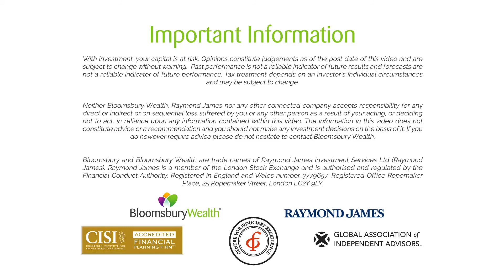The investing industry is not your friend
-- Transcript --

Robin Powell
Louise Cooper/ Financial journalist

RP: An important lesson for investors to learn is that the investing industry is not their friend.

What’s good for the industry is usually bad for the consumer.

Here’s the financial journalist Louise Cooper.

LC: Most people don’t understand the power of this industry and how important it is to their own financial future, you know, your pension determines whether you have a retirement of joy or a retirement of poverty and misery. It’s a really important industry and is therefore extremely powerful, and it does not like those who highlight quite how much money it makes out of deluding and confusing investors.

RP: Thankfully, consumers do have a better deal now than they used to. And that’s largely down to one man, the late Jack Bogle, who made low-cost passive investing mainstream.

LC: So this is the man who brought passive investing to the world and has done the most to ensure that millions and millions - tens of millions if not hundreds of millions of people around the world have much better retirements than they ever otherwise would have had because he has driven fees down relentlessly at the company he founded, Vanguard, and across the industry because they have to compete with Vanguard. The American Investment Association, sort of the lobby group of the US investment industry, despite Jack Bogle being the most revolutionary man in the industry, has not invited him to speak at their annual conference.

To me that says all you need to know about the focus of importance of most of most of the fund management industry. It’s not us as consumers, it’s not us as investors, it’s their own bloody profit margins.

RP: You might be wondering why it falls to the likes of Jack Bogle to protect  investors interests. What about politicians? And what about the regulators? Surely they should be doing more.

LC: I’m pretty damning of regulators, my personal experience has been that they’re almost useless, they’re almost pointless, so it’s no surprise to me that regulators do not crack down on this industry anywhere near enough. The other issue is that this is complex, so politicians often drive rules and regulation, and often politicians don’t understand the world of high finance, I mean that has been demonstrated time and time again, particularly during the global financial crisis. So that’s another problem, it’s a complex industry that politicians often don’t understand, and so the push from the lawmakers to the regulators often doesn’t happen as well.

RP: Jack Bogle may no longer be with us, but there is a growing movement for greater transparency  in the investing industry. What does Louise Cooper make of that?

LC: We are seeing journalists campaign, there are some fund management groups that are campaigning on fees and transparency, there are some good guys out there. The trouble is that their voices just get lost in the noise from those that make too much money out of high fees and other abuses I’m afraid.

RP: The lesson, in short, for consumers, is to wise up. And remember, your priority as an investor is yourself — not adding to the profits of the industry.